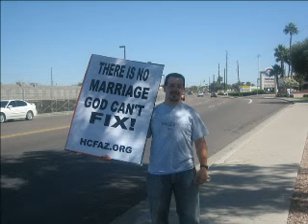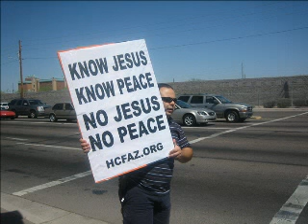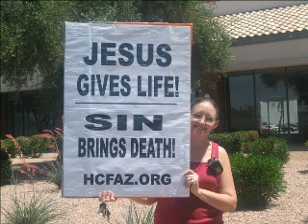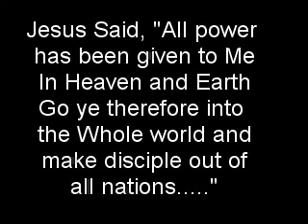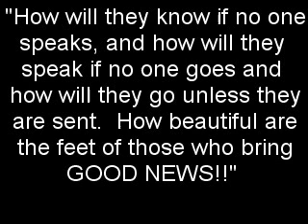A TIME TO GIVE THE WORD!!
HCF holding the signs and ministering the word.  Street witnessing.  We had a great response.